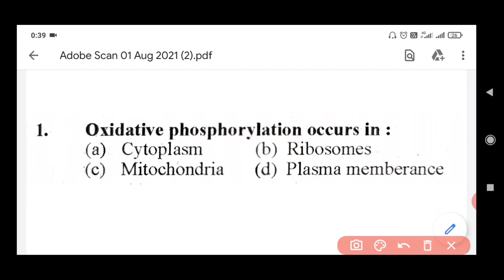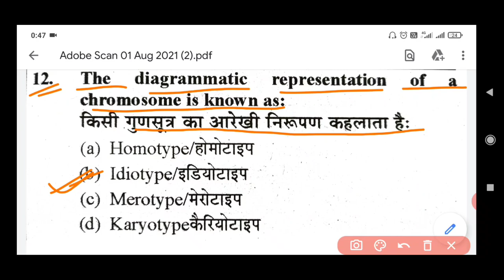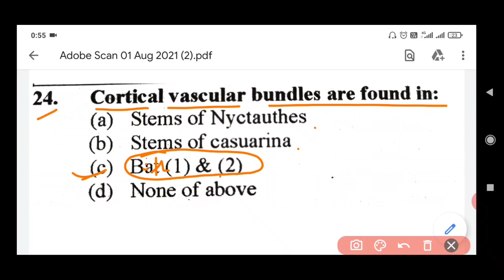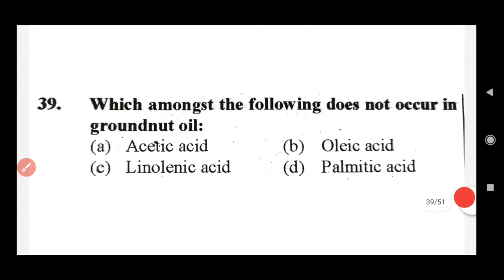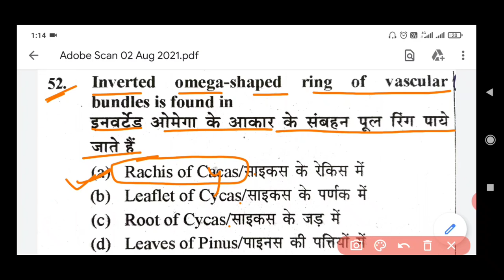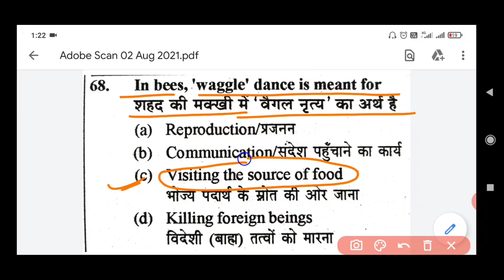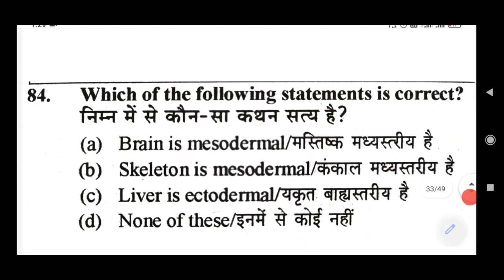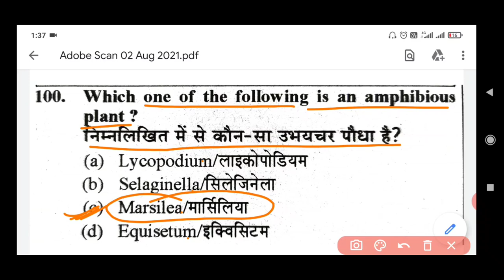100 important MCQ for TGT PGT Biology